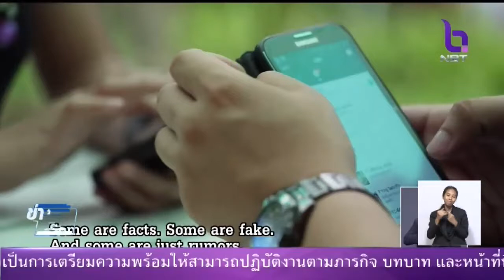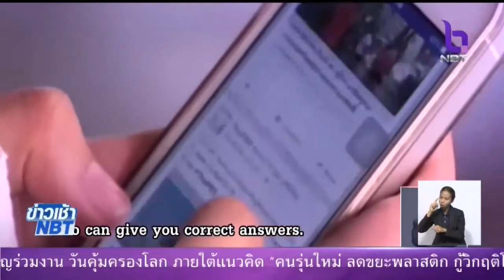นายกย้ำเร่งเดินหน้าปรองดอง ขอให้ยึดหลักหัวใจนักปราชญ์ ฟัง คิด ถาม เขียน